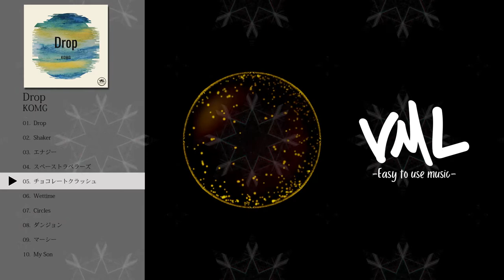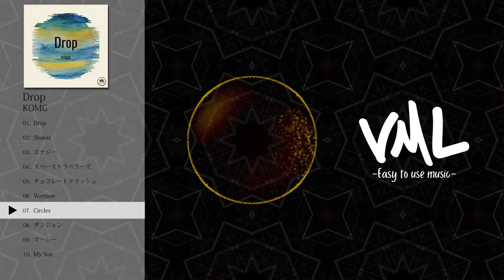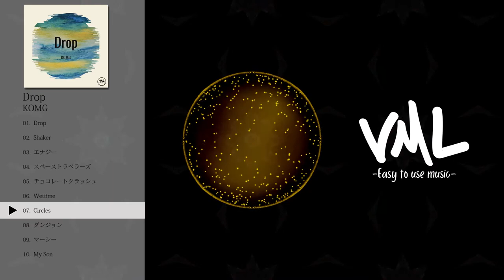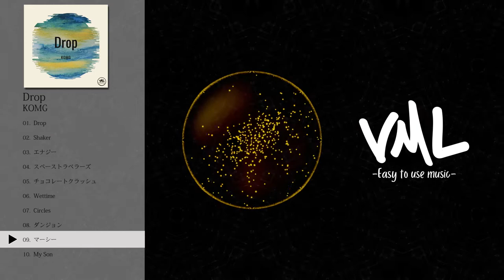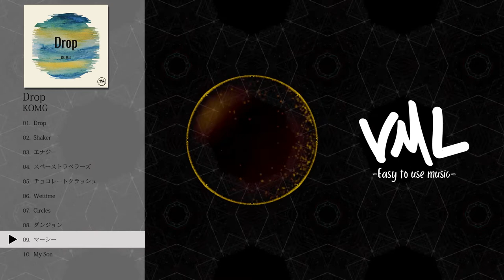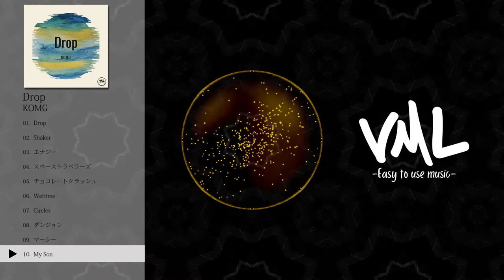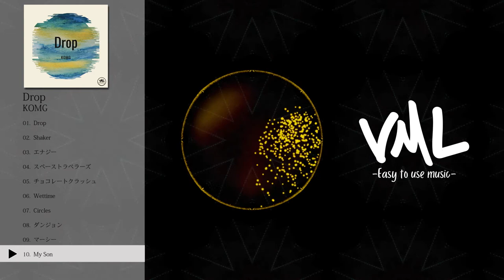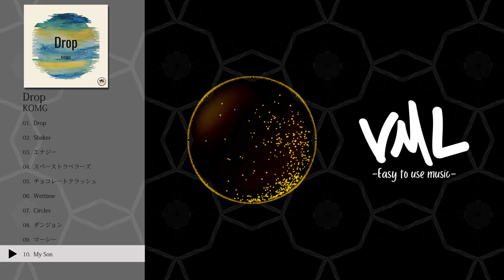KOMG｜Drop｜[VML]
［Artist］
KOMG

---Chapters---
0:00 Drop
2:23 Shaker
4:52 エナジー
8:11 スペーストラベラーズ
10:41 チョコレートクラッシュ
12:55 Wettime
15:57 Circles
18:27 ダンジョン
21:06 マーシー
23:46 My Son